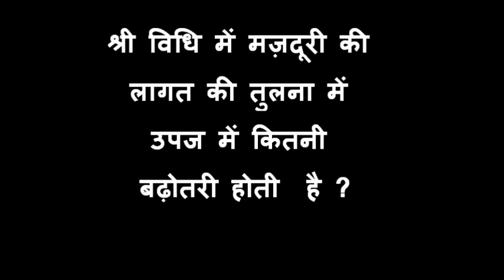DG01SRI Transplantation Muzaffarpur